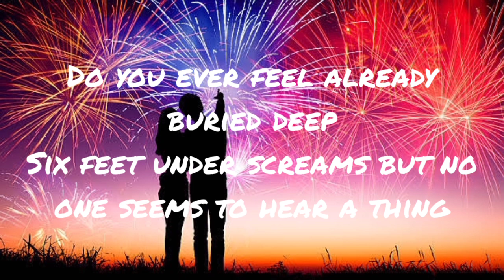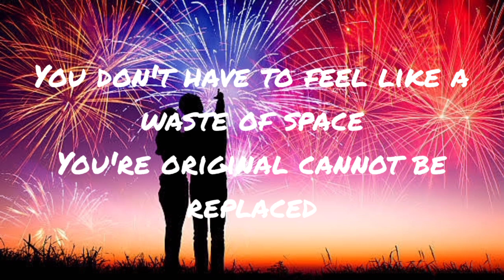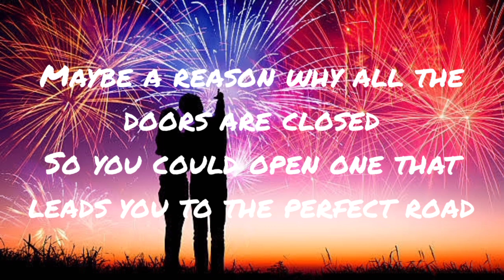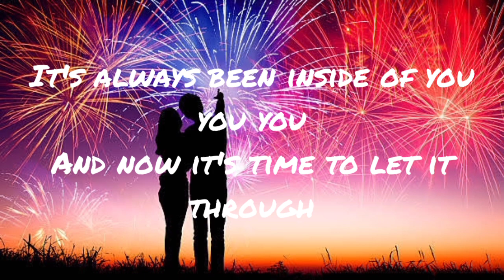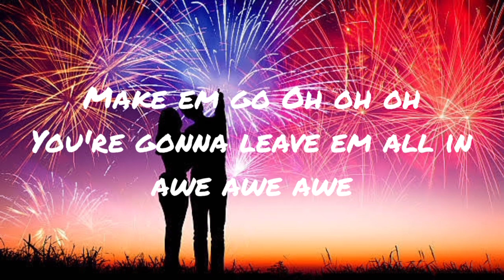Katy Perry - Firework (Lyrics)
Lyrics
Like a house of cards one blow from cavin in
Make em go Oh oh oh
You're gonna leave em all in awe awe awe